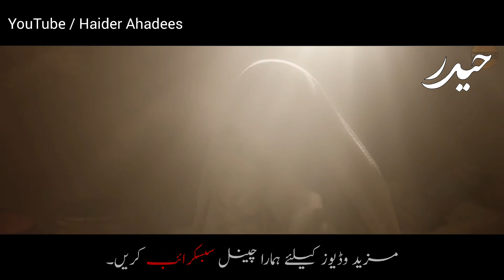Syeda Fatima s.a Ki Shan Mein 2 Ahadees | Nusrat Abbas | Haider Ahadees | 25 Rajab 127 Gillanwala